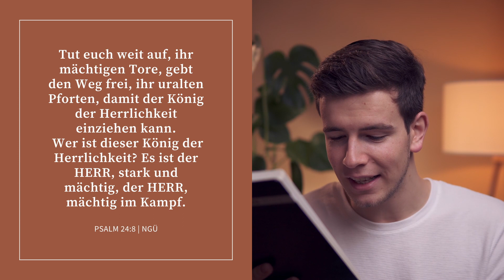Der König der Herrlichkeit | Psalm 24:7-8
🎥 Der König der Herrlichkeit | Psalm 24:7-8 ➡️ Wozu ist Weihnachten eigentlich da? Viele haben vergessen, welche Hoffnung uns Menschen Weihnachten eigentlich schenken möchte! Thaddäus Schindler erzählt dir in diesem neuen christlichen Video passend zur Weihnachtszeit davon, welche große Geschichte hinter Weihnachten steckt und welche Hoffnung du darin finden wirst! STAYONFIRE. 🔥 Unser Ziel ist deine Ermutigung im Glauben. 🙂✌️